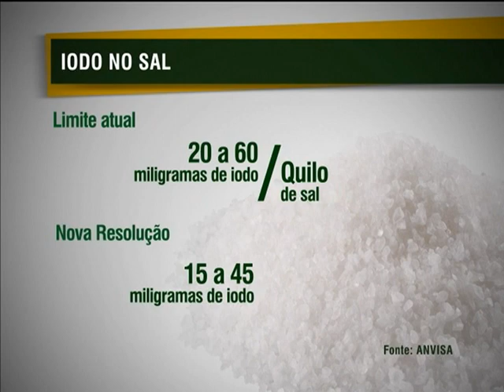Limite da quantidade de iodo presente no sal é reduzido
NBR NOTÍCIAS - 17.04.13: Desde a década de 1950, o iodo é acrescentado ao sal de cozinha para evitar doenças. Agora, a Agência Nacional de Vigilância Sanitária (Anvisa) determinou a redução da quantidade da substância presente no sal. Segundo a Anvisa, o excesso de iodo pode trazer problemas para o organismo, como o hipertireoidismo. O limite que era de 20mg a 60mg da substância por quilo de sal passa a ser de 15mg a 45mg por quilo.